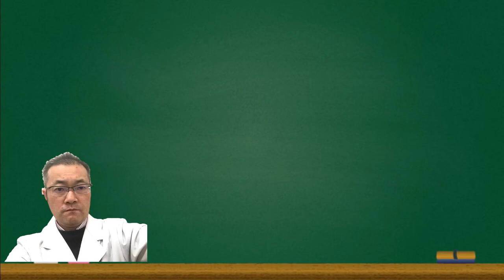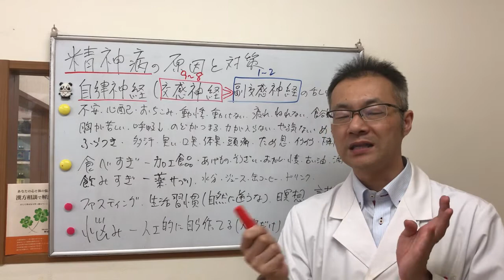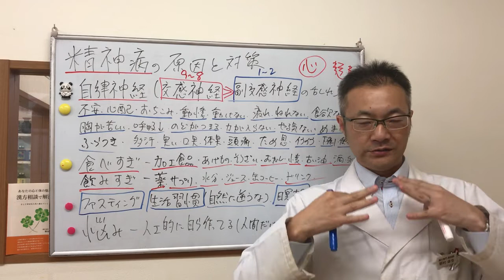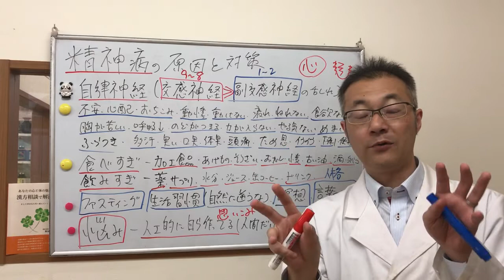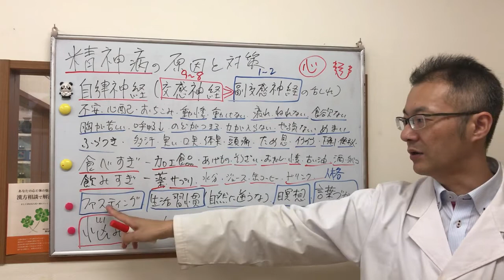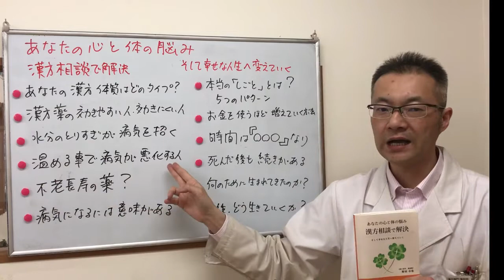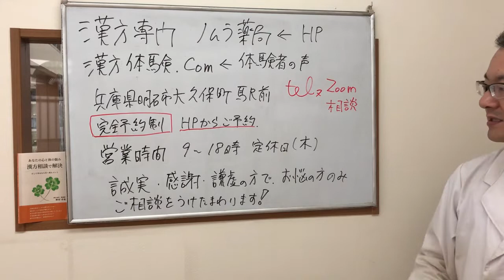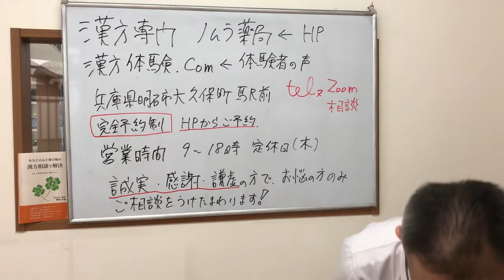精神病の原因と対策（薬を飲んだって治らない！食事、睡眠生活習慣、もっと大事なこと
精神病でお悩みの方

生きていますと
色々と悩みが出てきます。

肉体的な不調も大変だけど
精神的な不調も苦しい

自律神経のバランスの乱れ
だけで済まされても
納得がいかない
といわれる方もいます。

根本的な原因が
解決しない限り
よくならない事が多いはず。

まずは
できることから変えていく

根本原因を
解決するには考え方
行動を変えていく必要がある。

その前に
普段の食事、睡眠、生活習慣の改善。

薬だけでは
精神疾患はよくなりません。

断食や瞑想も取り入れていく事で
雑念もなくなり回復は早くできます。

自己紹介
木曜休日
完全予約制

または
ホームページ